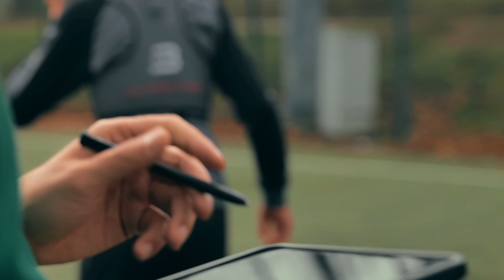TeamBARIN: National Academy